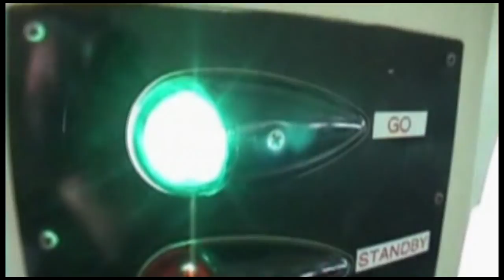Skydive Space Center - 12-11-21 adam